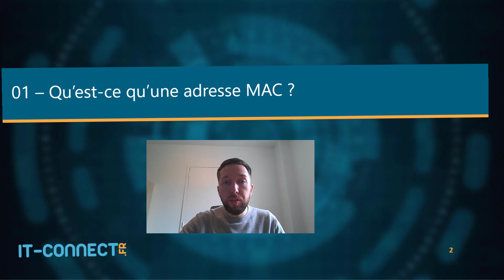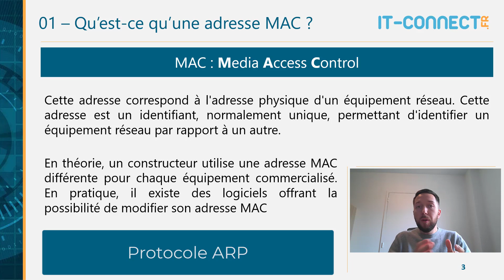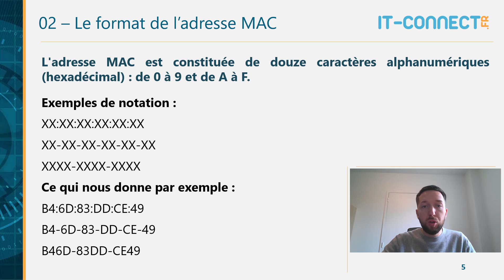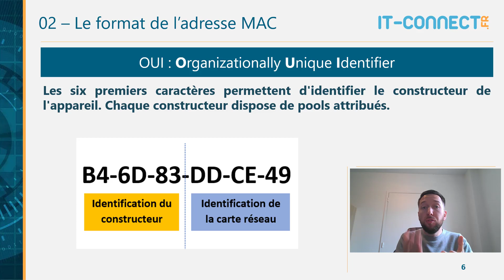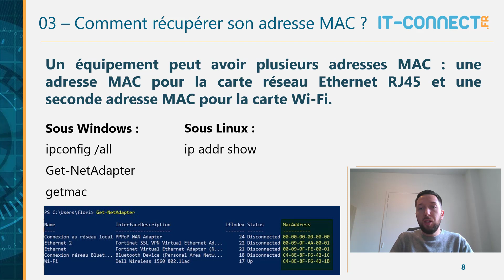Les adresses MAC pour les débutants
Les adresses MAC pour les débutants : qu'est-ce qu'une adresse MAC ? A quoi ça sert ? Comment récupérer son adresse MAC sous Windows ou Linux ? Je vous en parle dans cette vidéo en français.